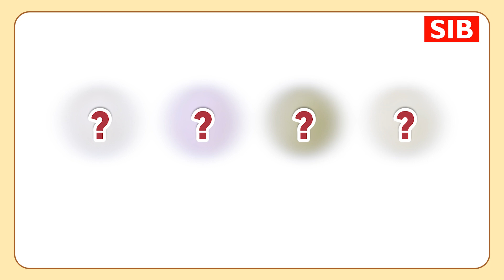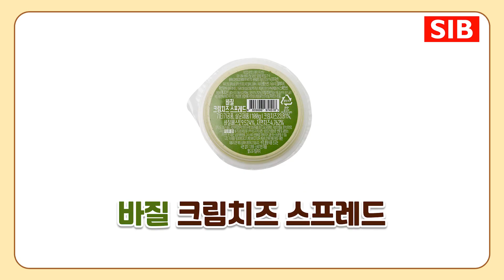부드럽게 발리는 크림치즈 스프레드 4종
🥯베이글과 🥪샌드위치에 스프레드로 최적인
선인의 신제품! 크림치즈 스프레드를 소개합니다.

✔ 종류 : 플레인, 블루베리, 바질, 차이브

✔ 규격 : 50g*12ea/box
※ 100g은 주문생산 품목입니다.

✔ 구매 방법
- 개인 : 네이버쇼핑, 쿠팡에서 "선인 크림치즈 스프레드"를 검색하세요.
- 업소 : 카카오 플친이나 아래 문의 메일로 지역, 상호, 전화번호를 보내주시면 해당 영업사원이 안내해 드립니다.